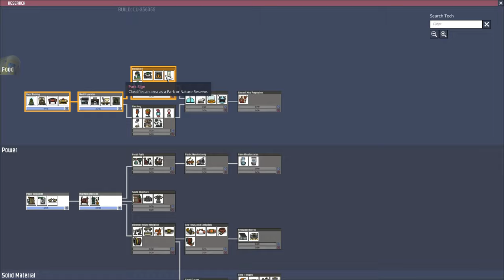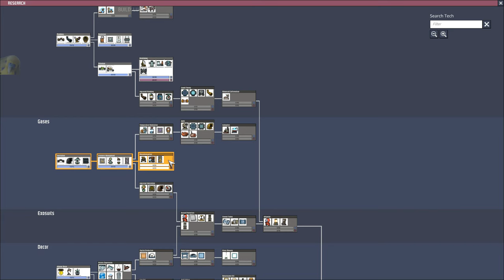Oxygen Not Included #5 No Commentary